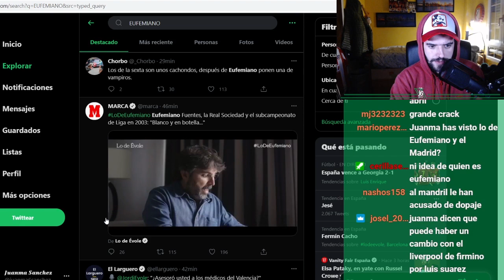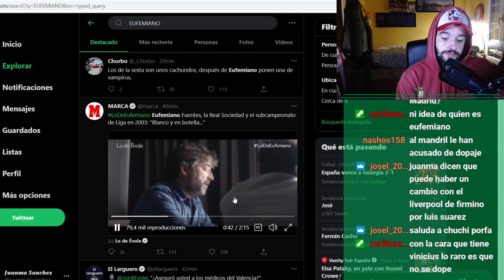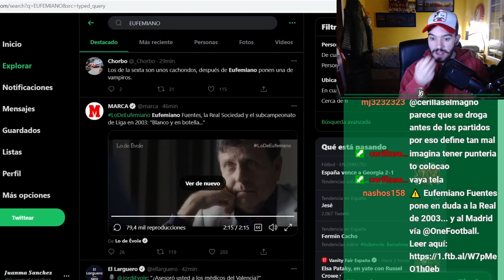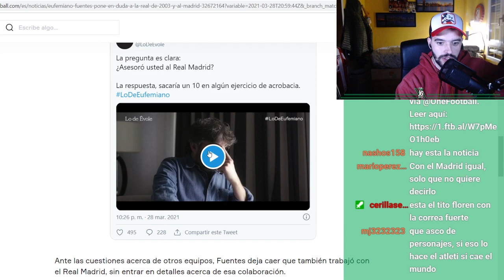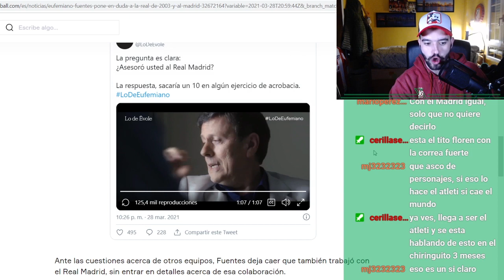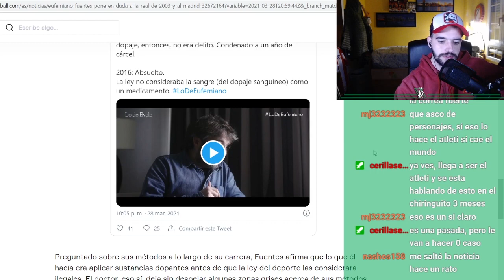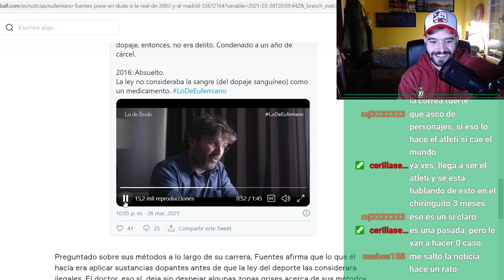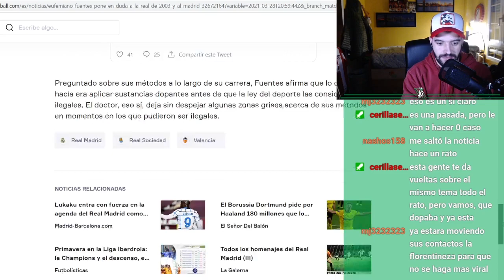REAL MADRID ACUSADO DE DOPAJE